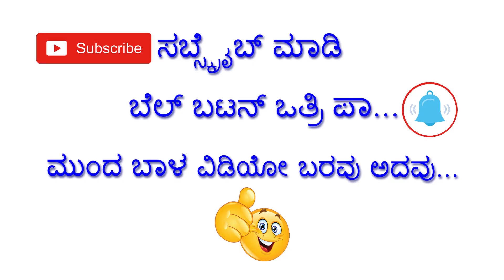ರಾಬರ್ಟ್ ಚಿತ್ರ ಹಿಟ್ ಪ್ಲಾಫ್ ದರ್ಶನ ಏನುಹೇಳ್ತಾರೆ | Roberrt Hit Or Flop Darshan What He Said Watch Video